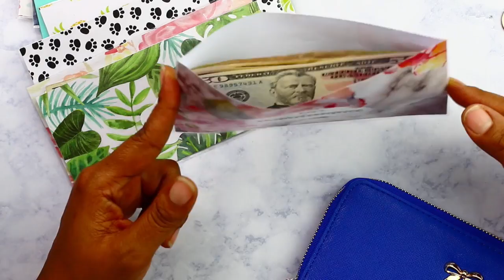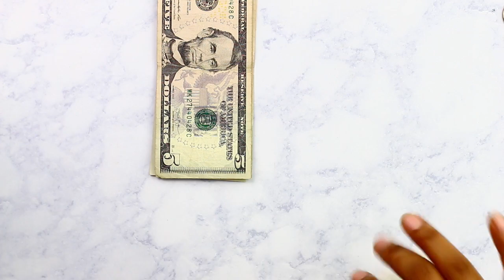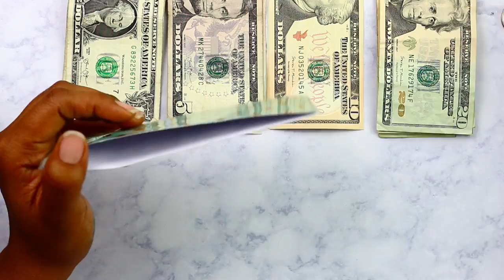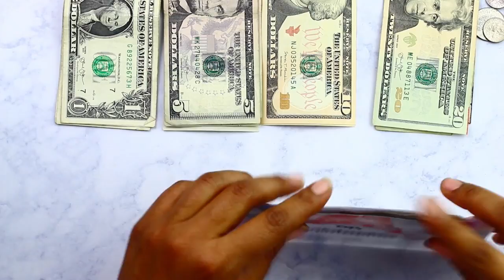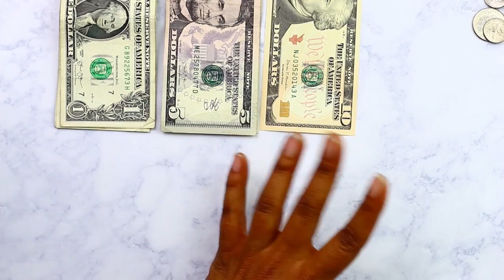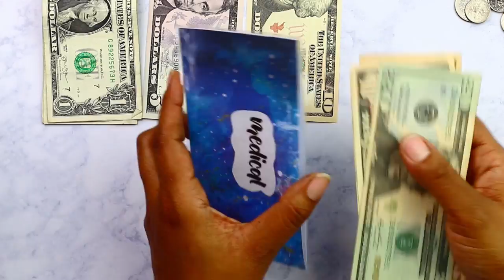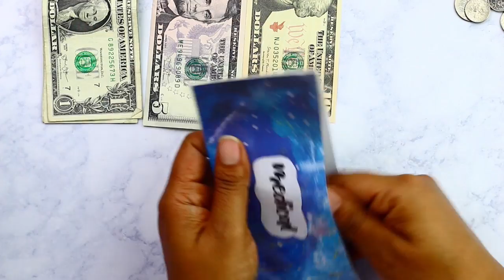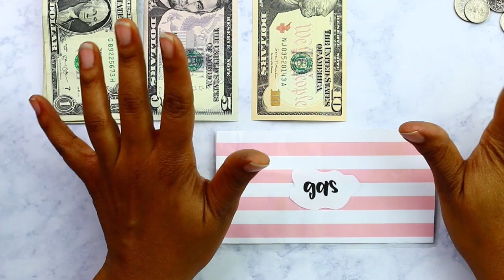CASH ENVELOPE STUFFING ON LOW INCOME | Feb 29, 2020 | Inconsistent single income biweekly pay budget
Stuffing a few cash envelopes using the cash envelope system, most likely made popular by financial guru Dave Ramsey. Dave Ramsey is one of the first places most people start learning about budgeting for beginners.

A continuation of my biweekly budget from February 29th where I talk about making less money this year and my plans to start a business. The cash envelope system for beginners is a great way to save your money and allocate exactly where it's going each paycheck.

⭐️ My Luxury Mink and Faux Mink Lash Brand, What Pretty Lashes

Hey! My name is Carmella and this is my journey to becoming a full time entrepreneur. In my videos you'll find everything from blogging tips and tricks to my budgeting journey. My end goal is to become debt free and successfully running multiple businesses.

Be sure to follow along my journey and maybe even join in with me!

⭐️⭐️ Equipment Used ⭐️⭐️
Camera: Canon Rebel T5i
Lens: Canon 50mm 1.8
Editing Software: iMovie

These are products and services that I genuinely use and love!